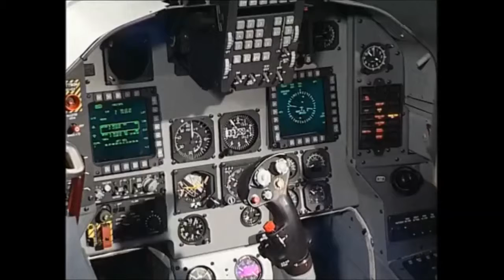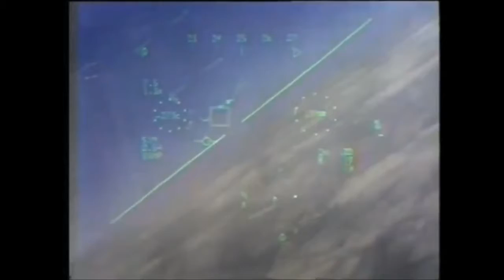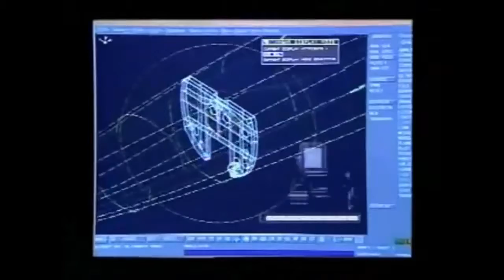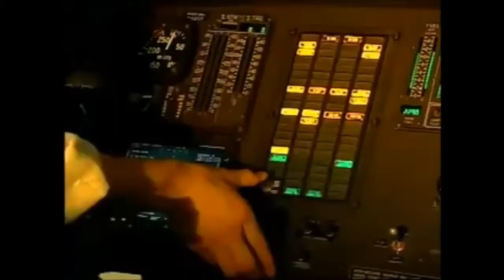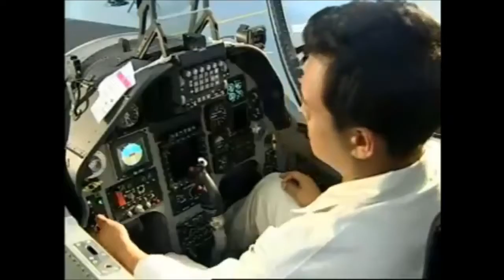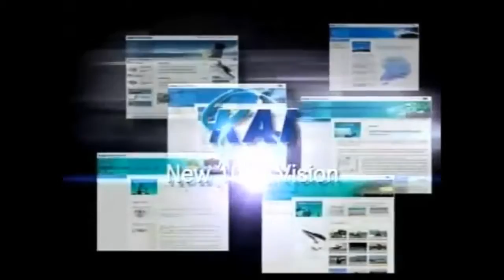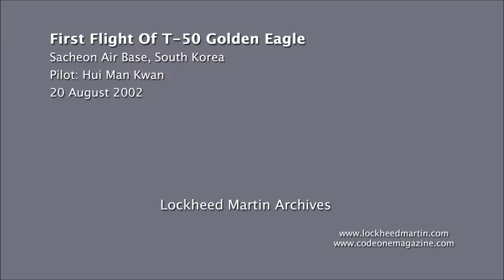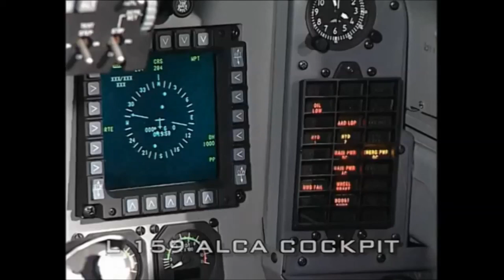AFP MODERNIZATION 2016 PAF NEW VARIABLE FIGHTER-JETS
REVISED AFP MODERNIZATION 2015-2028 FUTURE PAF-New-Radar-Systems Future-Flotilla-Increments-Upgrades Integrated-Territorial-Defence